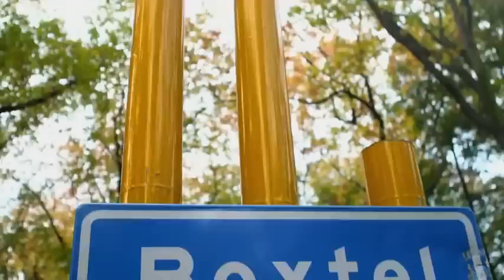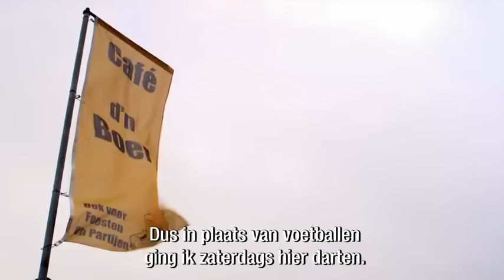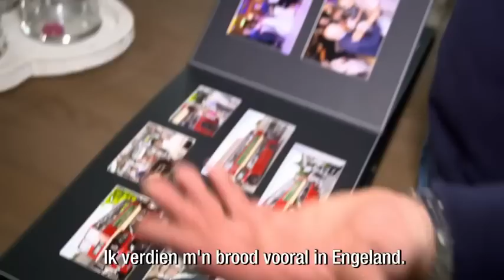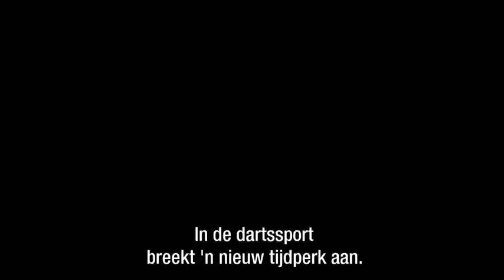Michael Van Gerwen - The Best Darts Player in The World - Documentary HD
Michael Van Gerwen - The Best Dart Player in The World - Documentary HD